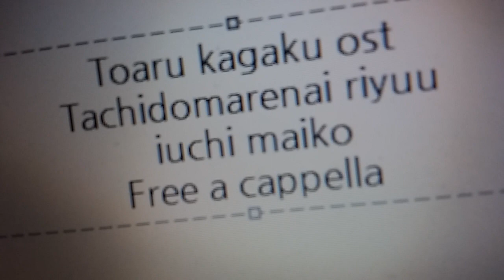とある科学の超電磁砲 OST - 立ち止まれない理由 · 井内舞子 Free a cappella フリーアカペラ